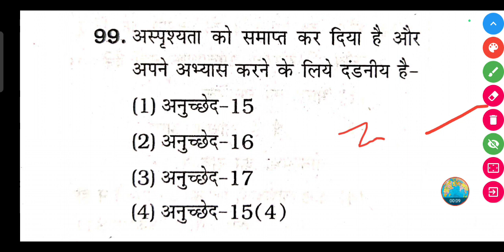अस्पृश्यता को समाप्त कर दिया है और अपने अभ्यास करने के लिये दंडनीय है-